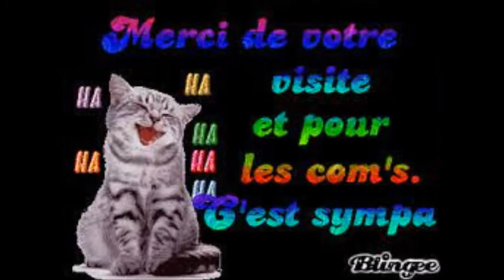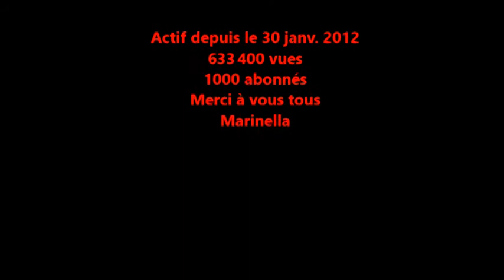1000 Abonnés Merci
Actif depuis le 30 janv. 2012
633 400 vues
1000 Abonnés
Merci à tous
Marinella